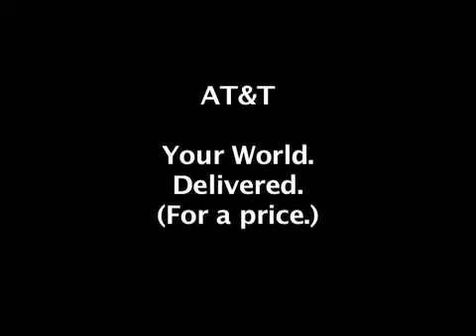Wikileaks Rap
CITV February 2011 Episode - part 2

The whistleblower website Wikileaks has gained tremendous attention for blowing the lid off many sordid state secrets.  Here's a rap video from Britain, which discusses Wikileaks and its importance.